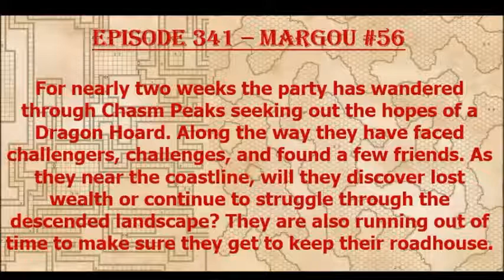Episode 341 - Margou #56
The party finds an exit to Chasm Peaks and discovers a merchant ship nearby!